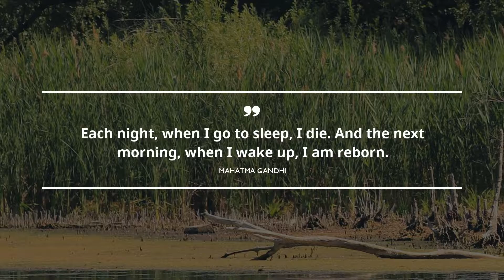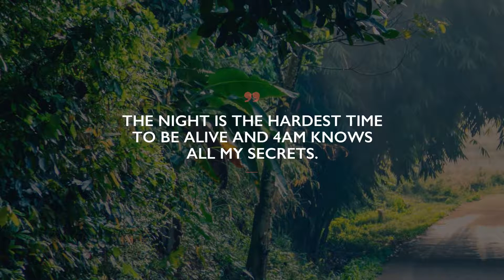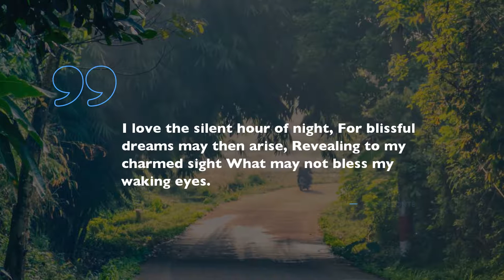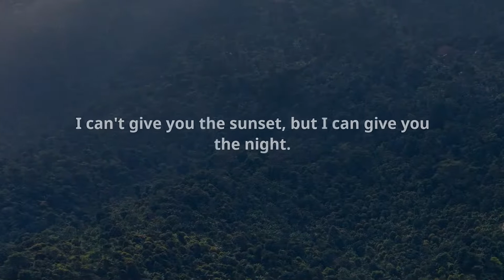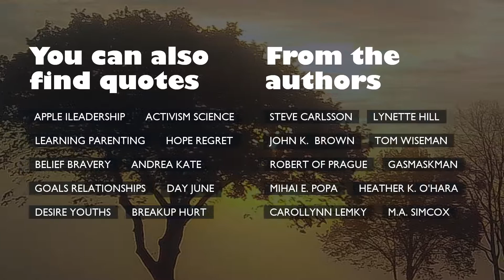20 great Quotes about Night / Quotes for inspiration / Nighttime Quotes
Find out 20 outstanding citations about Night chosen by leading specialists of Famous Quotes after thorough selection. You will find out words of wisdom from such outstanding and powerful leaders as Edgar Allan Poe, Dr. Seuss, and Robin McKinley.
You will see the total number of citations in description under the footage.
 Take a look on this difficult world through a small but brilliant expression. Without exception, these brilliant citations about Night can improve your lifestyle by shifting your expectations from Night. Gathered by us, these excellent expressions will awake your creativity and help you take a look at your way of life with a fresh eye.

To receive all your beloved quotations about Night provided in the program, just copy all or some of them from video’s description and put it as your status in Skype, Snapchat, Instagram, WhatsApp, Tinder, Facebook to enlighten your colleagues at work.

Enjoy 20 superb quotations about Night:
1) Those who dream by day are cognizant of many things which escape those who dream only by night.

2) The darker the night, the brighter the stars,
 The deeper the grief, the closer is God!
 ― Fyodor Dostoevsky

3) How did it get so late so soon?
 ― Dr. Seuss

4) Each night, when I go to sleep, I die. And the next morning, when I wake up, I am reborn.
 ― Mahatma Gandhi

5) This is night, Diddykins. That's what we call it when it goes all dark like this.
 ― J.K. Rowling

6) If the stars should appear one night in a thousand years, how would men believe and adore; and preserve for many generations the remembrance of the city of God which had been shown! But every night come out these envoys of beauty, and light the universe with their admonishing smile.

7) Softly, deftly, music shall caress you. Hear it, feel it, Secretly possess you.
 ― Charles Hart

8) The night is the hardest time to be alive and 4am knows all my secrets.
 ― Poppy Z. Brite

9) Night is a time of rigor, but also of mercy. There are truths which one can see only when it’s dark
 ― Isaac Bashevis Singer

10) I love the silent hour of night,
For blissful dreams may then arise,
Revealing to my charmed sight
What may not bless my waking eyes.
 ― Anne Brontë

11) We love the night and its quiet; and there is no night that we love so well as that on which the moon is coffined in clouds.
 ― Fitz-James O'Brien

12) Some nights are made for torture, or reflection, or the savoring of loneliness.
 ― Poppy Z. Brite

13) I don’t want any of this. I just want to be what I was before you showed up here and all hell broke loose. I want to be popular and dating the hottest guy in school. Now I’m none of those things, and I’m a human who has scary visions and don’t know what to do about any of it.
 ― P.C. Cast

14) When I did finally speak, I surprised myself by saying exactly what was on my mind.You must hate me.
She stared a long time at me.
I did, she said slowly, But it’s mostly myself I hate.
Don’t, I said.
And why the hell shouldn’t I hate myself? Everybody else hates me.
 ― Kristin Cast

15) There is no such thing as a good call at 7 AM. It's been my experience that all calls between the hours of 11 PM and 9 AM are disaster calls.
 ― Janet Evanovich

16) I can't give you the sunset, but I can give you the night.
 ― Erin McCarthy

17) I like the night. Without the dark, we'd never see the stars.
 ― Stephenie Meyer

18) Life begins at night
 ― Charlaine Harris

19) Everything was an adventure, at night, when you were where you shouldn't be, even if it was somwhere you could go perfectly well in daylight, and it was then only ordinary.
 ― Robin McKinley

20) I buried my head under the darkness of the pillow and pretended it was night. I couldn't see the point of getting up. I had nothing to look forward to.
 ― Sylvia Plath
Here, at the Famous Quotes you will find numerous catchy phrases for every life period from people you admire, guidance to your every day experiences and lessons on well being from wise specialists.

These phrases of illumination contain more than simple words from famous wisemen. We offer you collection of wisdom from the most popular books.
Did you find the quote for your current situation? Do you know a more appropriate phrase about Night? We are eager to hear your opinion in the comments below.